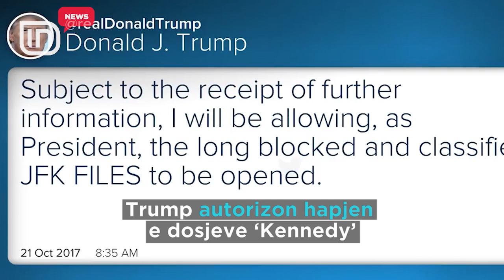Hapja e dosjes "John Kennedy". Presidenti Trump autorizon zbulimin e detajeve të reja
Për të gjithë kuriozët dhe jo vetëm, vjen sërish në vëmendje vrasja e bujshme e presidentit Kennedy. Presidenti amerikan Donald Trump ka autorizuar hapjen e dosjes, që pritet të nxjerrë në dritë të tjera detaje të reja nga ngjarja.